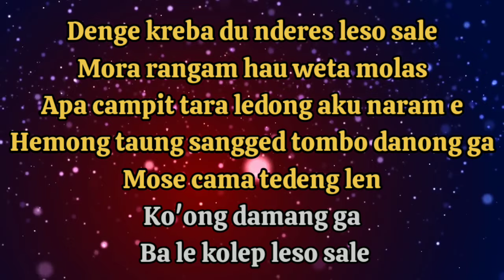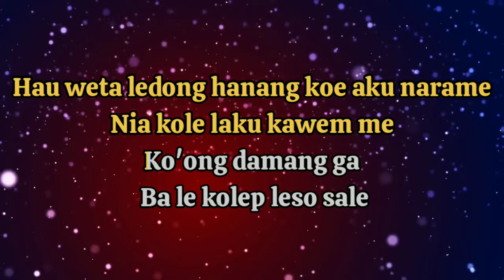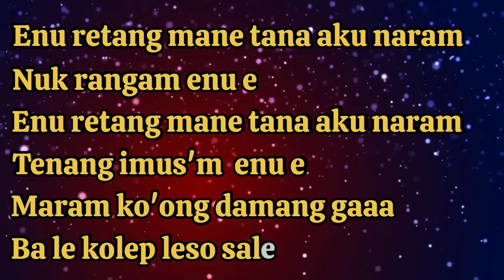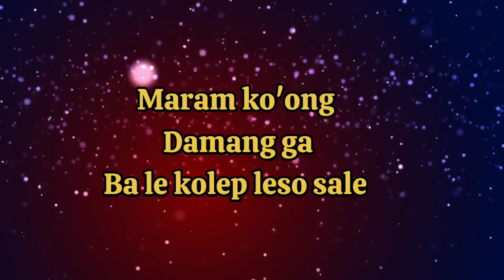Karaoke KOLEP(Ba le kolep leso sale) - Che Darno & Pongky Jehamat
Karaoke Manggarai KOLEP - Che Darno & Pongky Jehamat